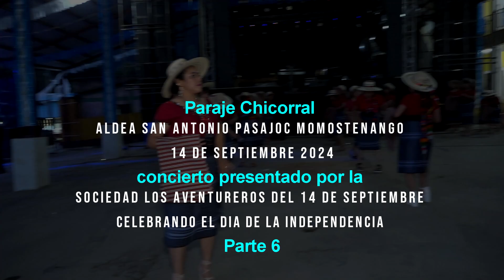EL PODER DE LA SIERRA PARAJE CHICORRAL PASAJOC 14 DE SEPTIEMBRE 2024 PARTE 6